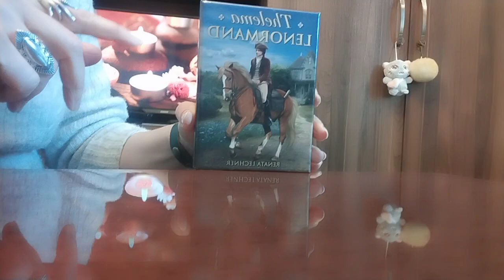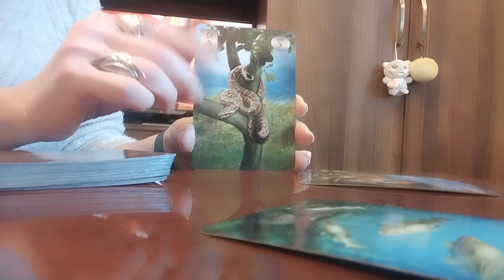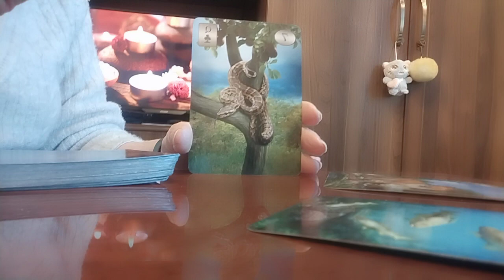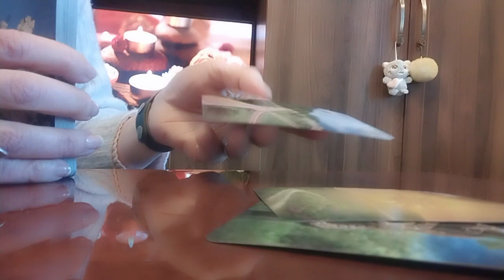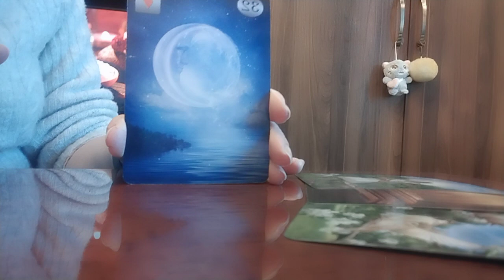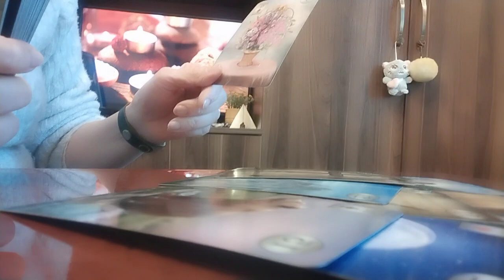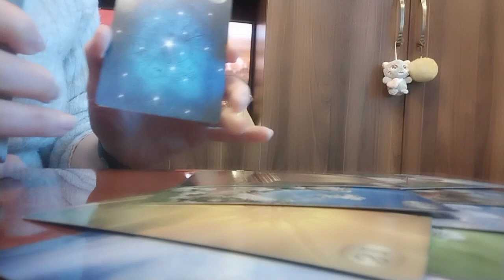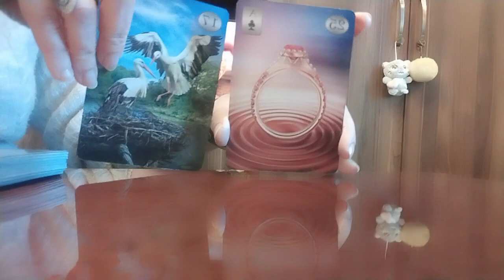რა გამარჯვება გელოდებათ მომავალში ბევრი წინააღმდეგობის მიუხედავად?!✨💒🥰